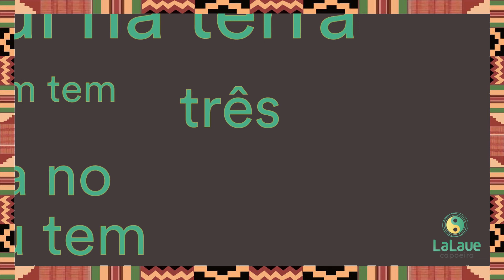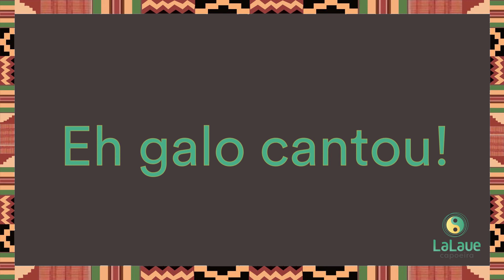Nego Veio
Candomblé more well known to many non-Brazilian Capoeiristas as this was the form of religion that developed around Salvador Brasil, which is also the home of Capoeira Angola.